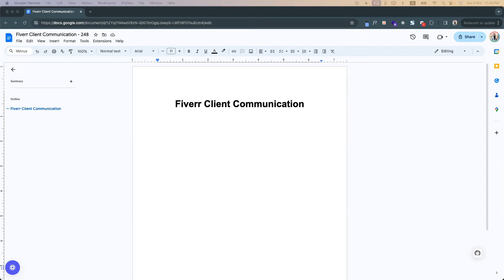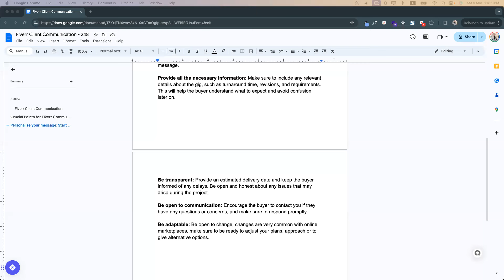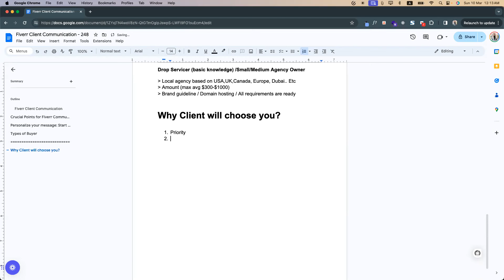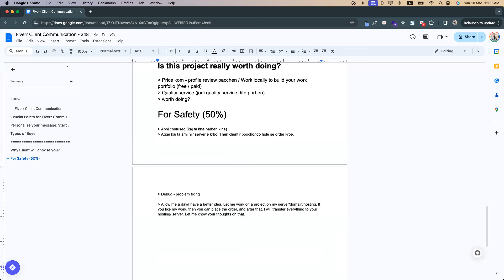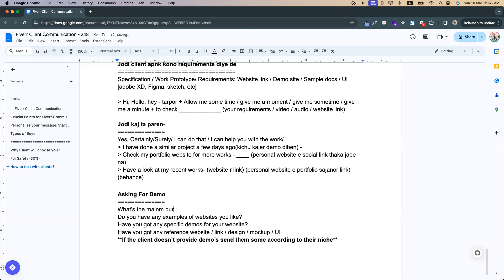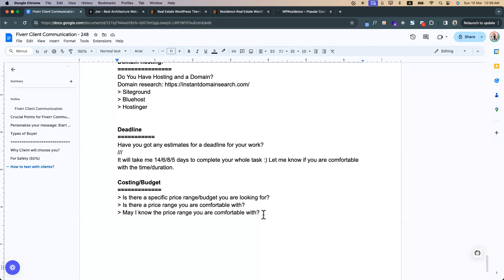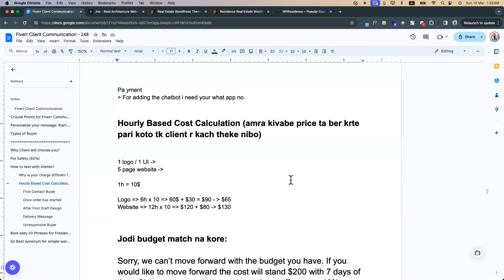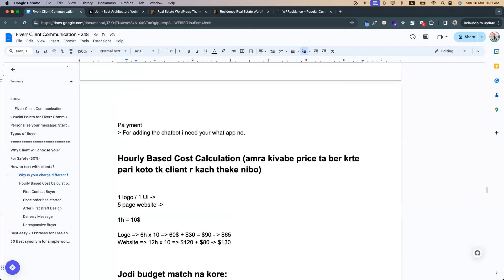Fiverr Client Communication - Tips & Tricks